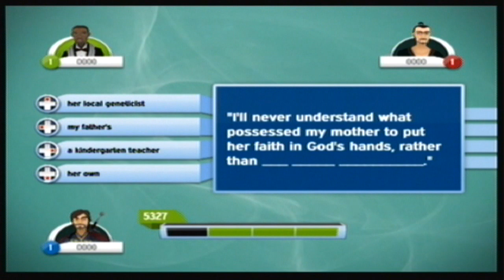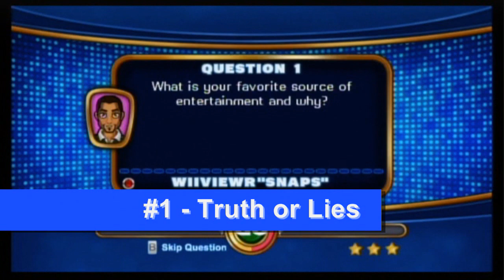Top 10 WORST Wii Games in 2011 Reviewed (Wiiviewer Reviews)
The Wiiviewer looks back at the games he reviewed this year and picked  the 10 he disliked the most.